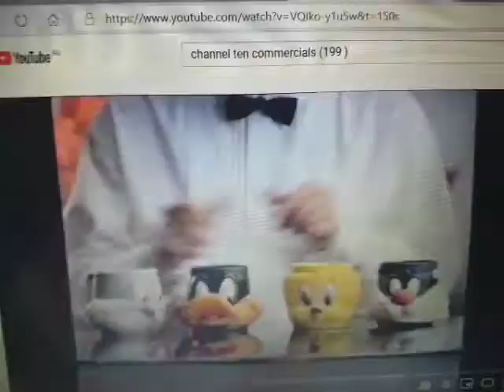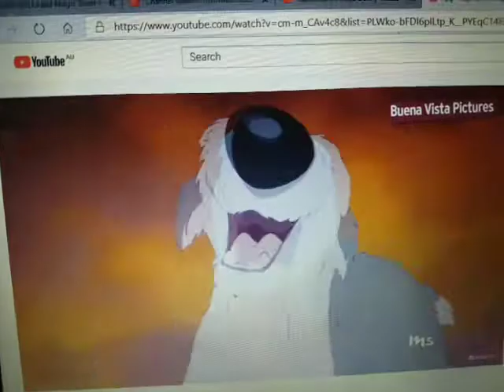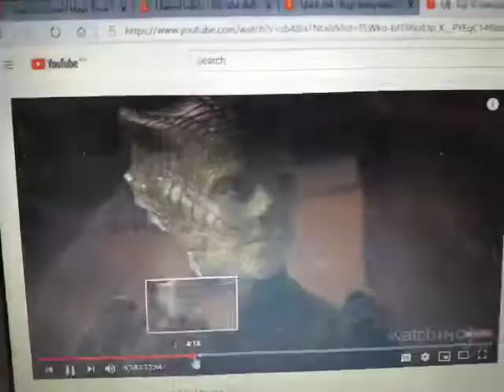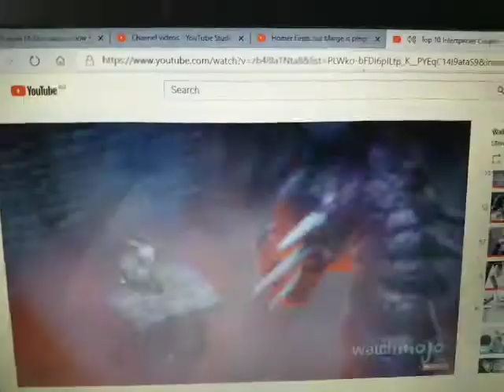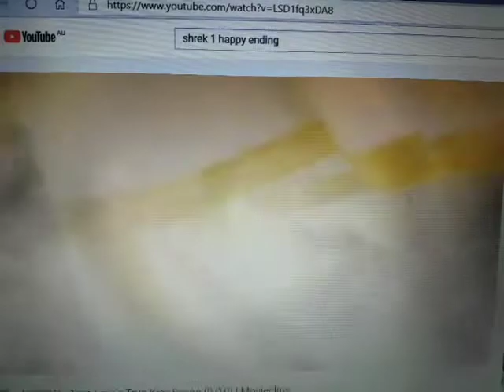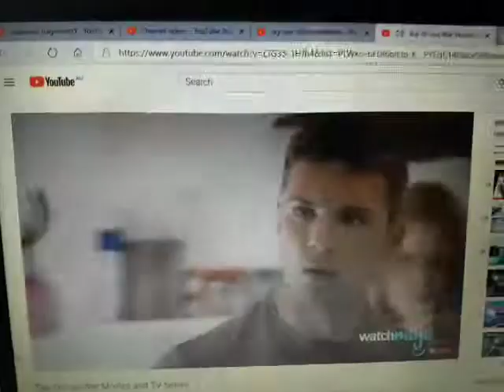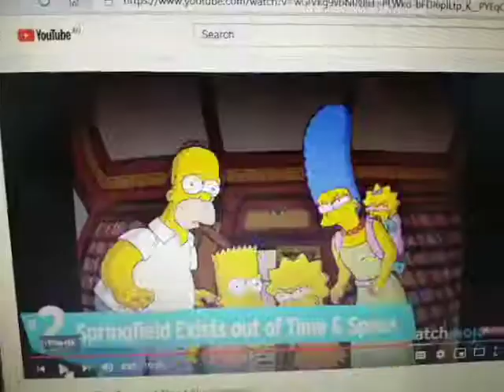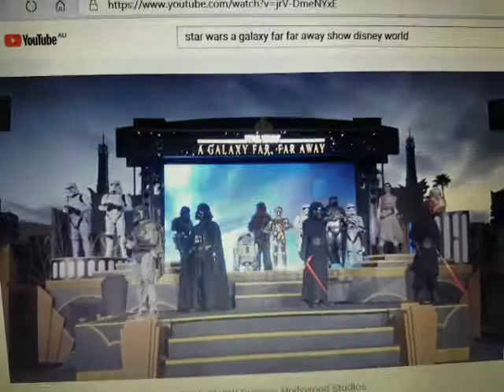Anti Ad Part 382